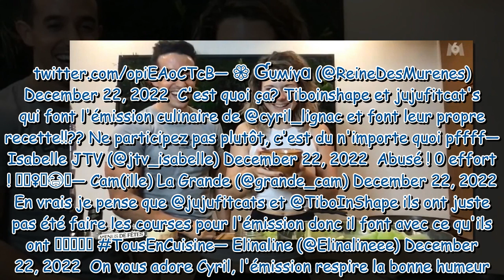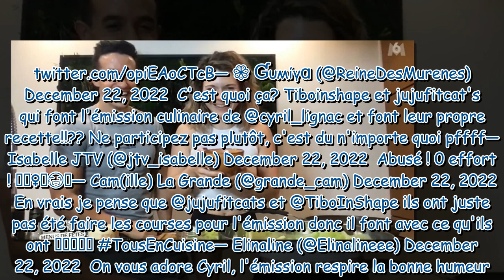Tibo Inshape et Jujufitcats épinglés par les internautes pour ne pas avoir suivi les recettes de Cyr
Tibo Inshape et Jujufitcats épinglés par les internautes pour ne pas avoir suivi les recettes de Cyril Lignac dans Tous en cuisine